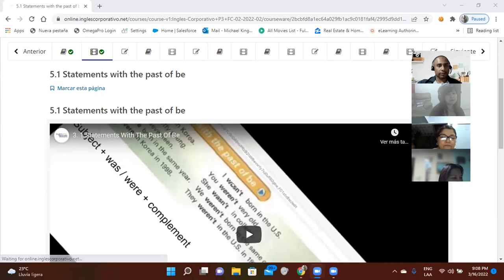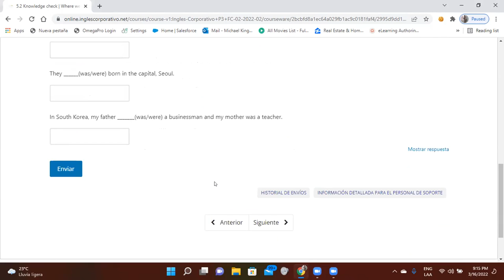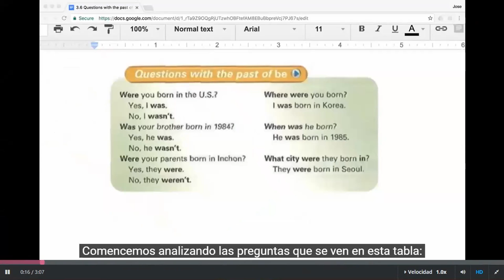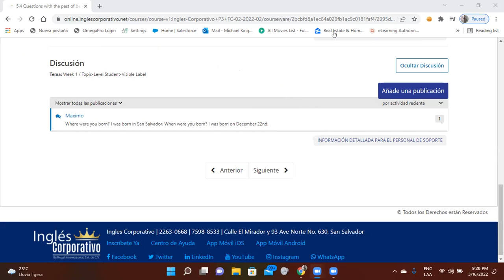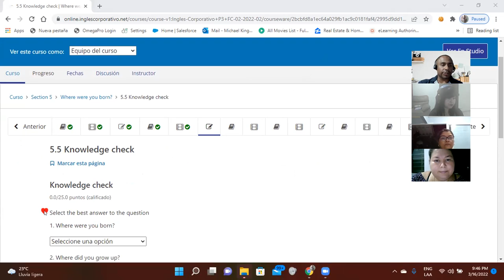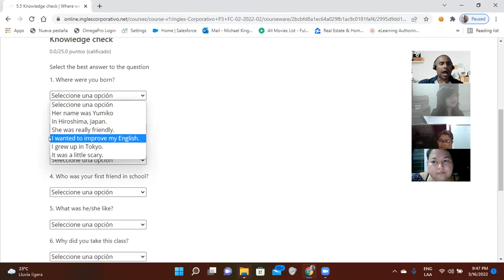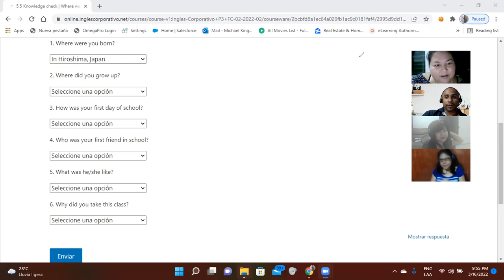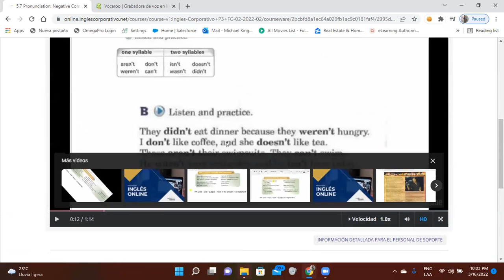Ingles Corporativo-Day 13-Pronunciation: Negative Contractions